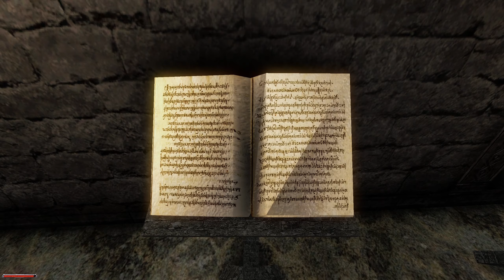GOTHIC 2 [Only First Person] #022 • Endlich Magier!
Weiter geht es mit dem Gothic 2 First Person Run! Heute lösen wir die Prüfung der Magie und des Feuers! Weiterhin sprechen wir mit dem Jäger Grimbald und töten den schwarzen Troll!

Die Challenge:
Die Herausforerung für mich in diesem Let´s Play besteht darin, alle kämpfe, Dialoge und Abläufe nur im First Person Modus zu durchspielen.
Keine Cheats, kein Thrid Person, kein Rumgeheule. Vielleicht.

MEIN PC:
• NVIDIA GeForce RTX 3070 8GB Suprim
• 16 GB Arbeitsspeicher (RAM)
• Intel(R) Core(TM) i7-9700 CPU
• 3.60GHz
• 64 Bit-Betriebssystem

Habt Spaß :-)